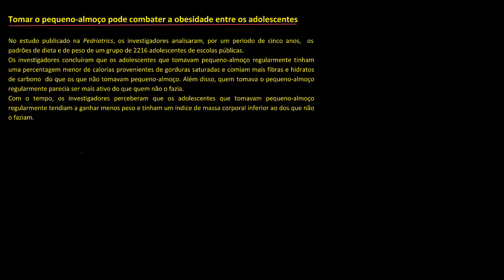Correlação e casualidade - Khan Academy em português (11º ano)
Vídeo original: Correlation and causality